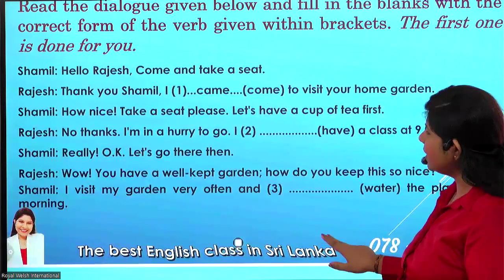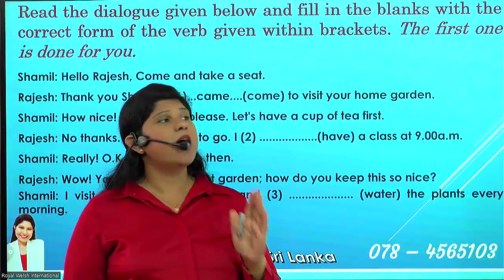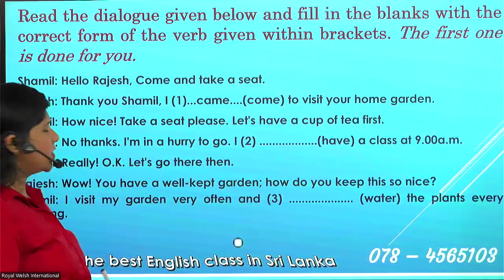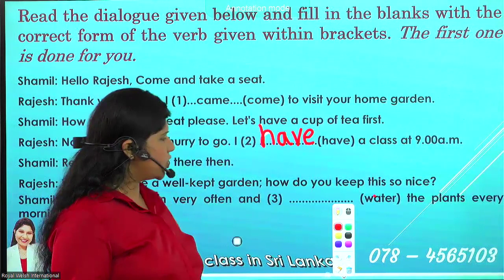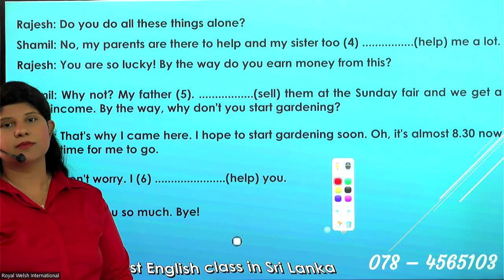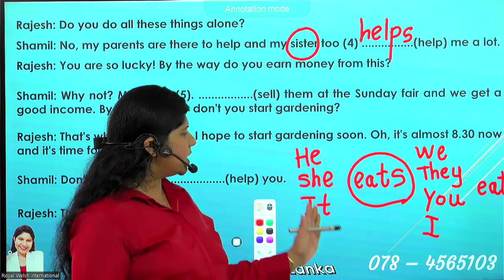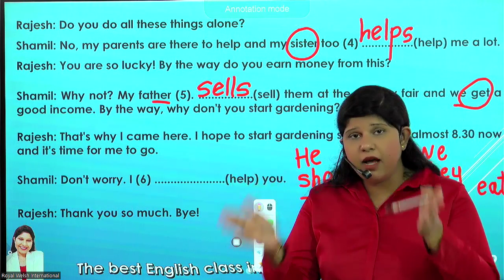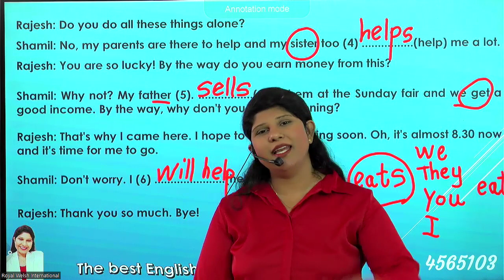O/L English paper එකේ දෙබස් අනුසාරයෙන් යෙදෙන ප්‍රශ්න ටික ගොඩ දා ගමු l Wasana teacher English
You can learn English with me . I guide you how to build up correct sentences with good grammar and also I guide you to build up your spoken English .I do guide parents giving knowledge how to train your kids to learn English effectively . So I think this is the best place to learn English for SriLankans and non native speakers .